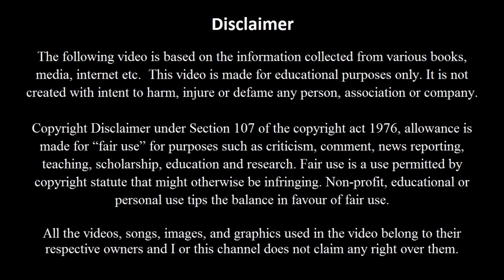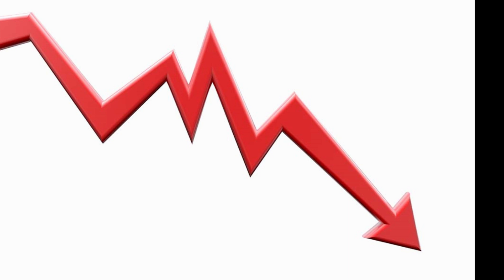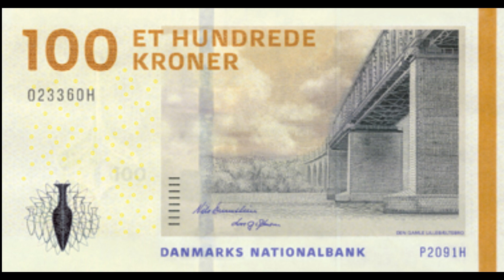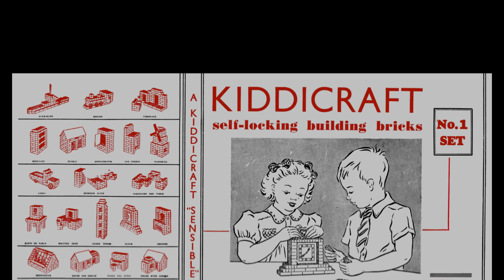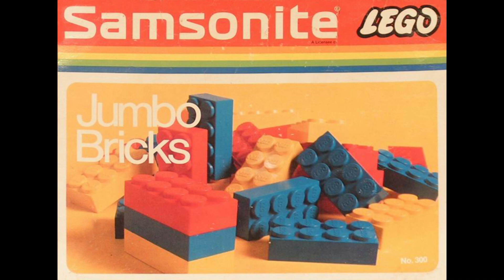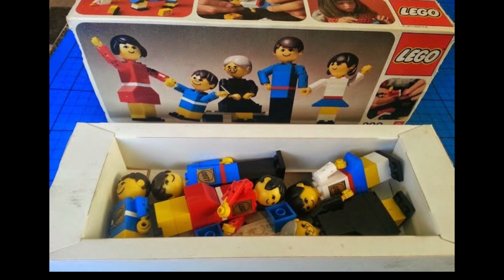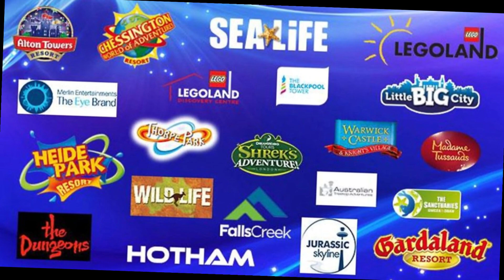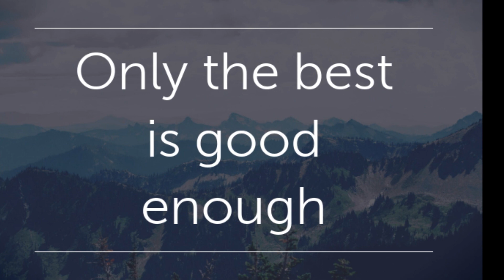LEGO | Tamil | லெகோ: உலகின் மிகப்பெரிய பொம்மை தயாரிப்பு நிறுவனம் | LEGO Story | A G Kannan